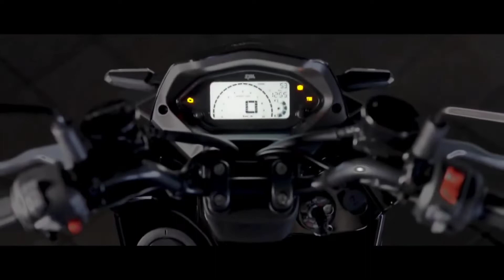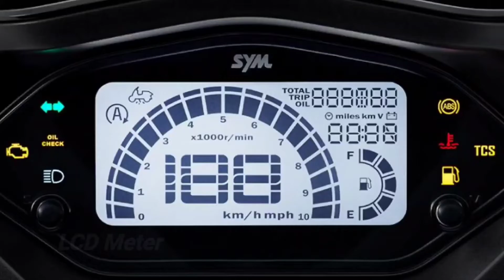A Snake Inspired Scooter ~ Unveiled !